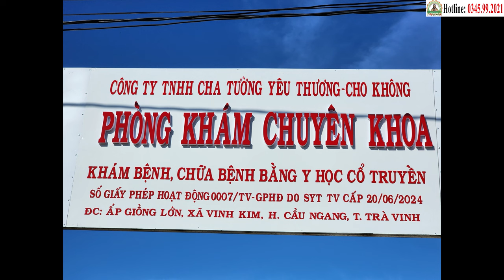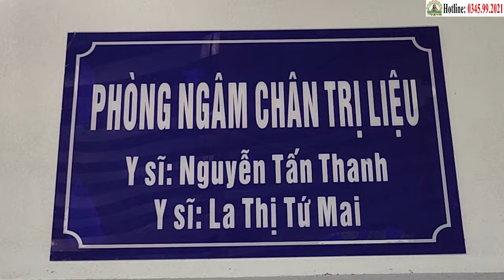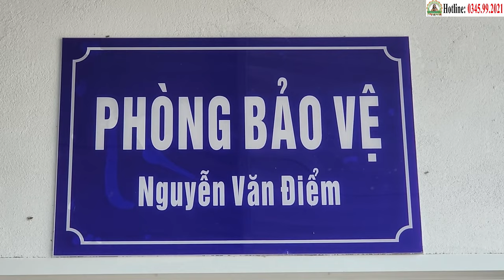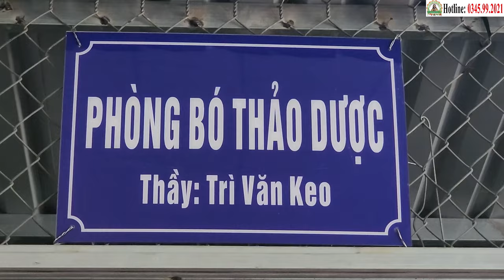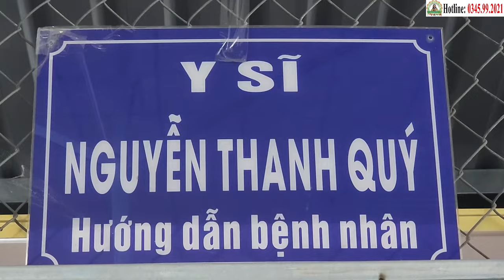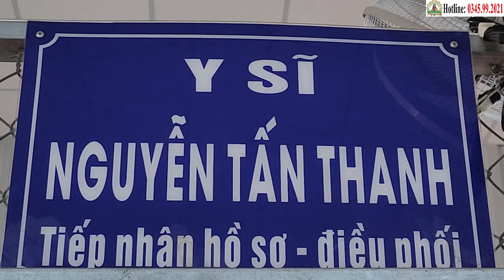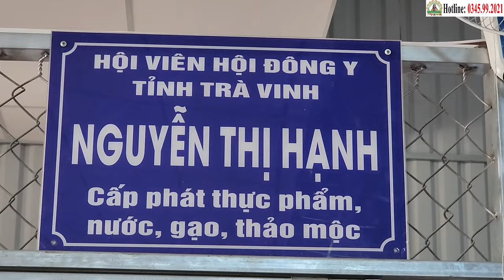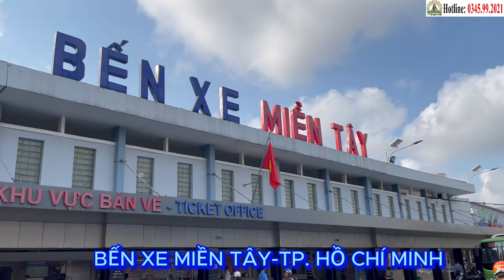Chúc Mừng Lê Tiến Linh (K Trực Tràng) Được "Xuất Viện" Vào Ngày 27/8 | Phòng Khám Cha Tường (20/8)